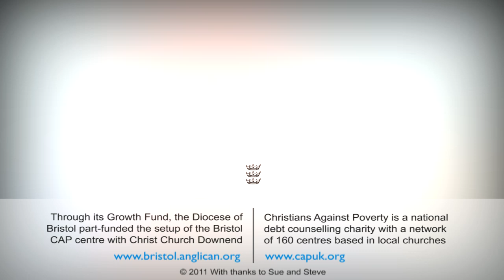From suicide to salvation: Steve and Sue's story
Steve and Sue talk about their experiences with bankruptcy, attempted suicide and the death of their son. It is a story of how their local church, Christ Church Downend, and CAP (Christians against Poverty) helped in their situation.